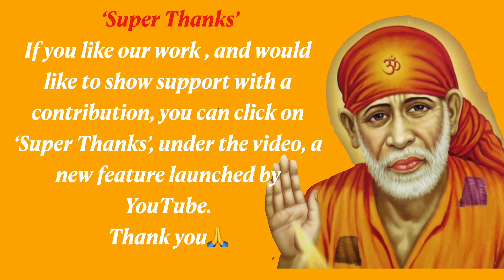Sai Baba Sandesh | Meri Manzoori Hai | 7th Jan '24